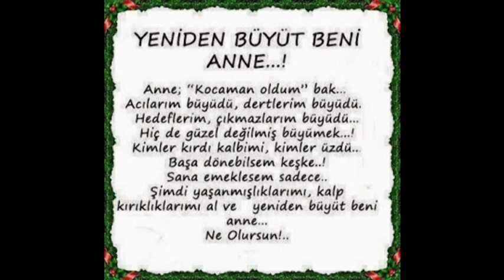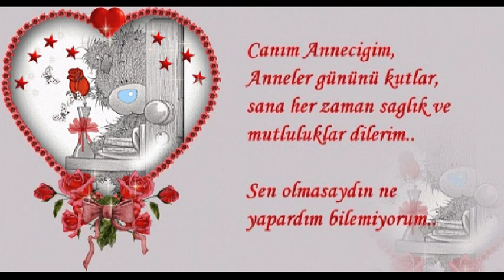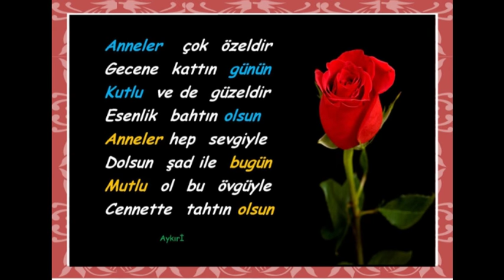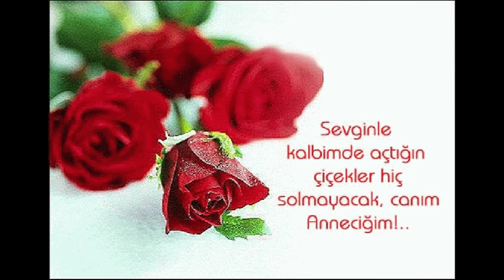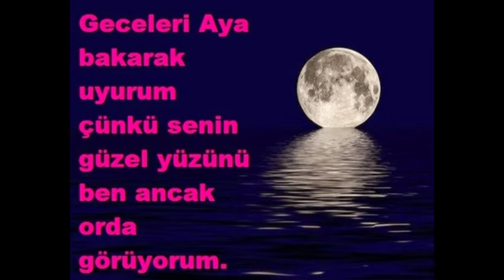RAMAZAN KÖSE 2016 LE LE DAYE ŞEN KAMERA KATKILARIYLA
ŞEN KAMERA YAPIM